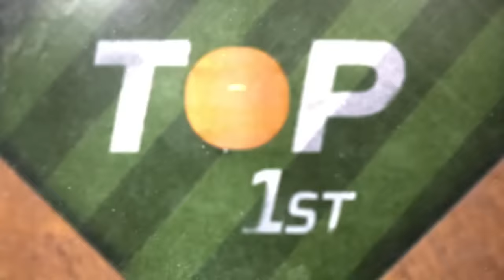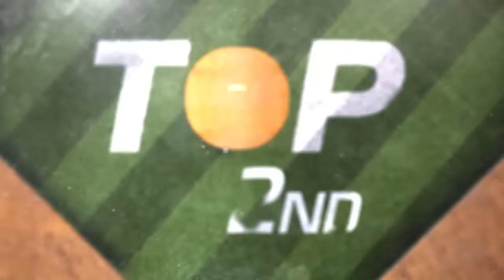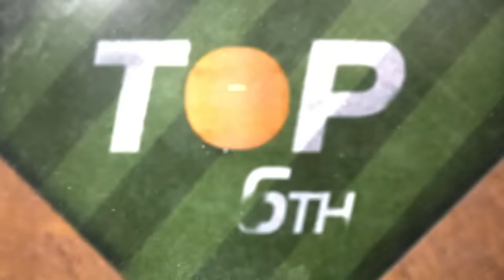Rays vs. Orioles Game Highlights (9/15/23) | MLB Highlights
Rays vs. Orioles full game highlights from 9/15/23, presented by @geico

(2:52) Brandon Lowe opens the scoring
(3:40) Manuel Margot drives in Randy Arozarena
(5:48) Zach Eflin retires Cedric Mullins without allowing a hit through five innings
(6:02) Manuel Margot drives in a run with a double to right
(6:27) Harold Ramirez hits a three-run homer
(6:52) Heston Kjerstad hits his first MLB homer